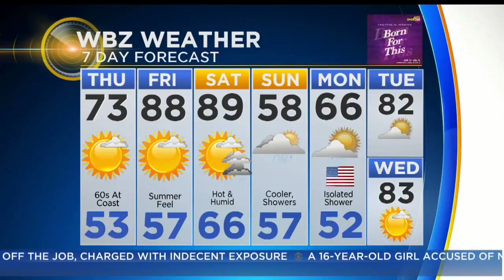WBZ Morning Forecast For May 24